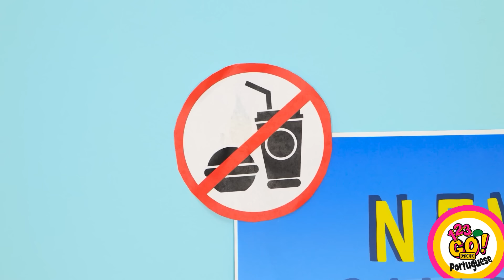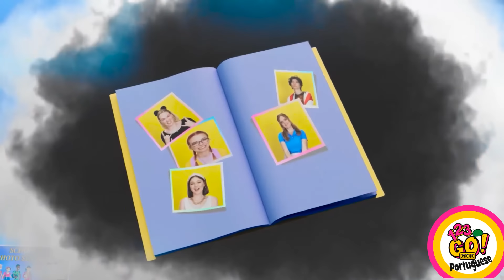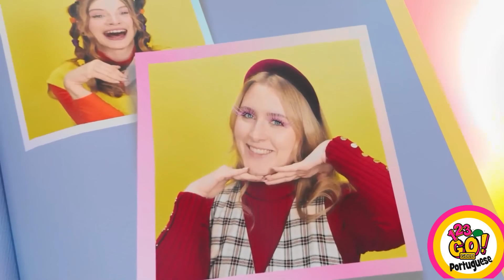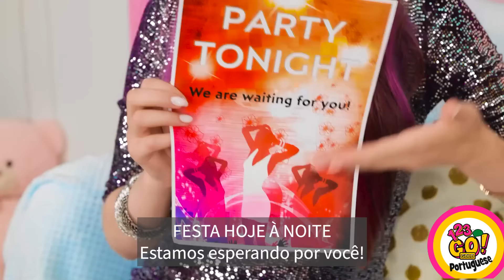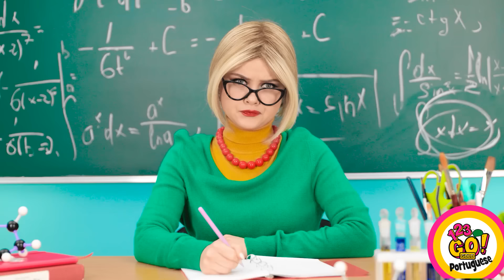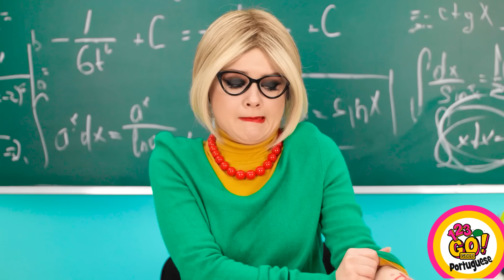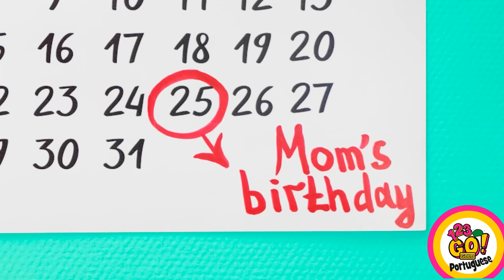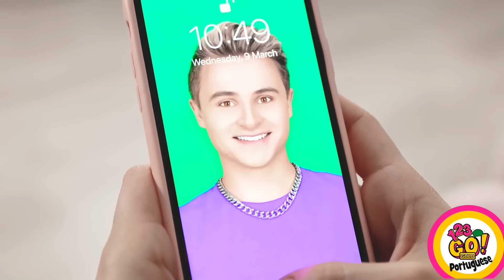COMO AGILIZAR SUA ROTINA DE BELEZA || Macetes de Maquiagem Engraçados Com Caneta 3D, por 123GO! GOLD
Descubra uma coleção de truques de beleza legais criados para otimizar sua rotina diária! De truques inovadores de maquiagem com caneta 3D a atalhos inteligentes, estas dicas vão te ajudar a poupar tempo e a ficar fabulosa sem esforço.